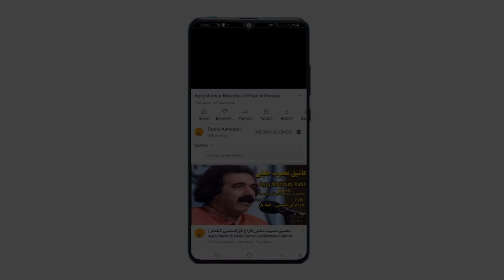Aydın Mehdipur - Aşıq Cunun | آیدین مهدیپور -عاشیق جنون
Salam biz Təbriz Ashiqları Youtube kanalı,Vaxtınız xeyr olsun bu gün Aydın Mehdipurdan Gözəl bir hava Eşıtəciyik, Lütfən kanalımıza Abunə olub və zəngi fəal etməyi unutmayın, baxıb və Abunə olan hərkəsə can sağlığı Arzılıyram

Aşıq
Aşıq Şahbaz Süleymani
Aşıqlar
Göyçə gülü havası
göyçə gülü
goyçegulu
Aşıq edalet
Aşıq edalet delidağlı
Bakı aşıqları
Aşıq havası
Aşıq havaları 2021
Tabriz Aşıqları
asiqedalet
Asıq edalet nesibov
Aşıq Ədalət Nəsibov
Aşıq telli
Aşıqtelli
asiq
asiqtelli
bakı səfəri
asiqshahbaz
elizeynalabdinov
org pa800 azeri
organ 2021
ritm
ritmlər
saz
Nurlan memmedli
Aşıq Fəzail Miskinli
asiqfezailmiskinli
Aşıq havası
Aşıq Havası
fezail miskinli
Aşıq Ədalət Dəlidağlı
asiqedaletdelidagli
cicek mahmudqizi
Çiçək Mahmudqızı
Aşıq Zülfiyə
asiqzulfiye
asiqlar
Kəlbəcər Aşıqları
ozan meclisi
saz soz axşamı
bakı
arzu qurbanov
arzugurbanov
Aşıq mehdi Kəlbəcərli
eli kelbecerli
asiq eli zeynalabdinov
Aşıq bulut dehqan
asiqbulutdehgan
asiqlar
asiqlar verlisi
Aşıqlar verlişi
oynaq havalar
Aşıqlar əncüməni
havalar
saz söz verlişi
saz soz verlisi
sazsozverlisi
Aşıqlar
saz havası
Aşıq xanlar
asiq xanlar
xanlar məhərrəmov
Aşıq Ədalət Dəlidağlı
ashiq edalet delidagli
nurlan memmedli ruhani
nurlan memmedli
ashiq
asiq edalet dalidagli
tabriz ashiqlari
tabriz aşıqları
telli borcalı
telli borçalı
Aşıq Telli Borçalı
Ozan meclisi
ozan məclisi
saz
Aşıq
Tabriz Ashiqlari
məhamməd ibadi
Qopuz
aşıqlar qrupu
asiq zulfiyye
عاشیق
,tebriz ashiqlari
Aydın mehdipur
aşıq cunun
tabriz ashiqlari
musiqi ocağı
çingiz mehandipur
aşıq çingiz mehandipur
cicek mahmudqizi
könül körpüsü
arzu qurbanov
popuri
saz popuri 2022
آیدین مهدیپور
چنگیز مهدی پور
عاشیق چنگیز مهدی پور
عاشیق جنون
داستان گئجه‌لری
تبریز عاشیقلاری
فرخ مهدیپور
عاشیق درویش
عاشیق آذری
عاشیق زولفیه
 موسیقی اوجاقی
ساز قوپوز
آموزش ساز قوپوز

Music Credit

Song                  Aşıq Cunun
Artist             Aydın Mehdipur
Album          Aşıq Cunun
License Type: Tabriz Ashiqlari